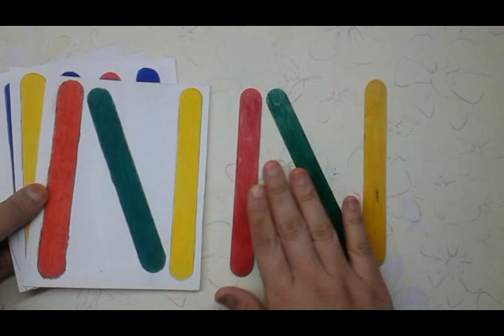3 العاب بعصان الايس كريم لتنميه ذكاء طفلك| عمل العاب منتسورى بنفسك بالبيت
انا ام زيك |||خريجه رياض اطفال قررت اعلم بنتى فى البيت تعليم المنزلى و اعملها نشاطات والعاب منتسورى بس هى غاليه فقررت اعملها بنفسى فى البيت هشاركم الطريقه والالعاب علشان تعملوها لاولدكم وهشاركم بالعاب لاكبر من بنتى واصغر منها يحكم خبرتى فى الكلية

* العلبه الالى|شخليله لطفلك
بغطيان العلب وعصيان الايس كريم لو عصيان من الصيدليه واى حاجه لتعمل صوت اعملى شخليه لطفلك

* اللعبه الثانيه والثالثة|  البازيل والمطابقه
      _ بتعلم طفلك مهارت حل المشاكل والبحث عن حل بنفسه بتفكير ابداعى
      _ بتنمى عند طفلك العضلات الصغيرة لتهيئة ظدطفلك للكتابة والامساك بالمعلقة .
     _  تنمية مهارة تنسيق العين مع اليد :فى كل مرة يحاول الطفل أن يضع قطعة البازل
      فى مكانها يقوم بتعديل وضعها أكثر من مرة كي يتوصل للوضع الصحيح، وهذا
      يتطلب تركيزا بين ما تراه عينيه وما تقوم به يديه من حركات. ومع التجربة والخطأ
      _ تزداد قدرة الطفل على التنسيق بين عينيه وحركة يديه.

  اعملى اشتراك للقناه   وفعلى الجرس علشان يوصلك كل فيديو جديد